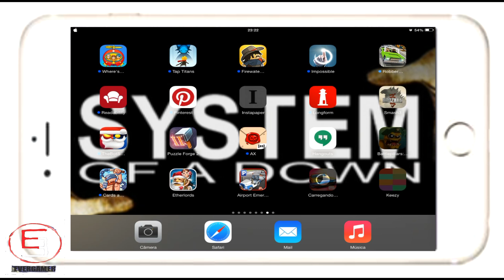Jogatina de Mão - Where's my geek? Special Carnival season update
O jogo definido com base no tempo Geeks. Considerado pelos especialistas como um dos jogos iOS mais essenciais, bonito, fácil de jogar e agradáveis ​​e definidas pelos jogadores como o melhor jogo de procurar e encontrar , tomar este tipo de jogos a uma nova dimensão. Ele agora está de volta em grande estilo com " Onde está meu geek? " Exclusivamente para iOS.

MILHARES DE REFERÊNCIAS GEEK e um monte de HUMOR
Divirta-se a identificação de paródias de celebridades , descobrindo cenas totalmente detalhadas e muito humor .

GRÁFICOS pixel art IMPRESSIONANTE
Divirta-se apreciar as obras de pixel totalmente detalhadas de arte na tela retina. Durante a sua aventura de descoberta da história Zoorgs você vai conhecer lugares surpreendentes , como a ilha de Lost, uma versão especial de " O inverno está chegando " , um estádio " Camp Nou " em Marte e muitas outras cenas que certamente irá fazer você sorrir .

Mais de 200 níveis na história da modalidade
O modo de jogo principal é o Story Mode , que irá guiá-lo através de mais de 200 níveis cheios de cenas impressionantes pixel art e muitas surpresas escondidas.

Zombie Mode
50 níveis , onde você terá de encontrar celebridades zumbis , visam -los usando o acelerômetro e acabar com eles , enquanto você explora o hotel terrível de nossa LOUCO BILL zombie retro- atirador.

7 RETRO Arcade Game MACHINE
Ao jogar o modo de história você vai desbloquear as máquinas de jogos de arcade que se escondem verdadeiras jóias com as quais você pode jogar non-stop.

2 modos multiplayer EXTRA
Para 2 jogadores a partilha de um dispositivo ou a participar de torneios semanais com base na Internet .

APROVEITE A história original
Os Zoorgs causou uma distorção no espaço-tempo , deslocando pessoas, animais e objetos de seus lugares de origem .
Nossos amigos os geeks Tempo tem que controlar todos eles , a fim de evitar um colapso total do espaço-tempo , antes que seja tarde demais.